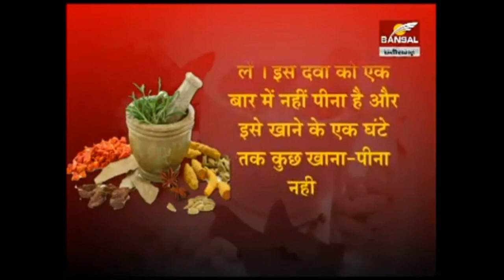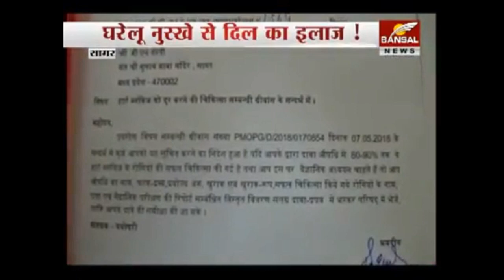पान,लहसुन अदरक से ब्लॉकेज खुल जाएगा | technicaleguruji | Removal of heart blockage without surgery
eart block is a condition where the heart beats more slowly or with an abnormal rhythm. It's caused by a problem with the electrical pulses that control the rhythm and rate of the heart. Symptoms depend on which type of heart block you have. First-degree heart block, the least serious type. Coronary Artery Blockage While receiving care at the Iowa City Veterans Affairs Medical Center, Perry learned he would need treatment for a completely blocked right coronary artery, which supplies blood to the heart. The blockage, also called a total occlusion, was causing Perry extreme chest pain, shortness of breath
how to increase heart pumping rate naturally, Heart Block: Causes, Symptoms, Disgnosis, Treatment, causes of heart block, heart blockage ka ilaj, heart blockage treatment in ayurveda in hindi, patanjali treatment for heart blockage,
heart blockage treatment without surgery in hindi, heart ki bimari ka ilaj, heart attack ka ayurvedic ilaj, heart attack ka desi ilaj, heart blockage ke lakshan, heart blockage treatment,
heart blockage symptoms, heart blockage test, heart blockage treatment without surgery,
why heart blockage happens, how to clear heart blockage , symptoms of heart blockage in females, can heart ejection fraction be improved, 35 heart function life expectancy,
30 percent heart function life expectancy, ejection fraction heart failure stages,
how to increase ejection fraction naturally, what is a bad ejection fraction,
low ejection fraction symptoms

1. Do It Yourself videos.
2. Viewers Demand videos.
3. Latest News & Updates
4. Viral Videos.
5. Reviews.
6 City tours videos & pictures
7 Anything and everything you can think
8.Technological videos